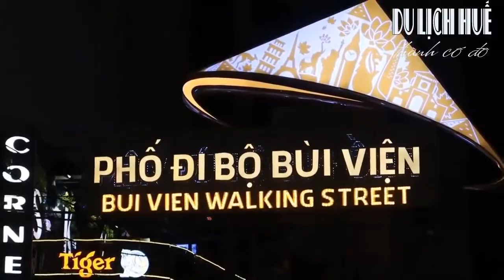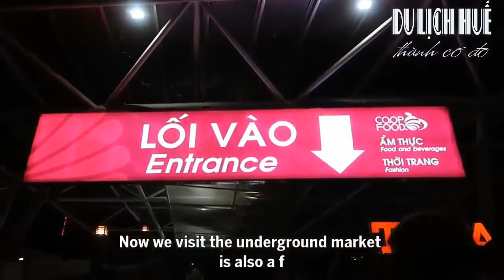Hanoi Nightlife - Ha Noi